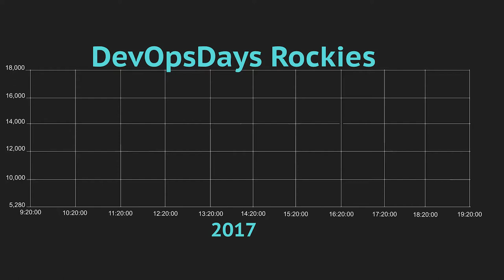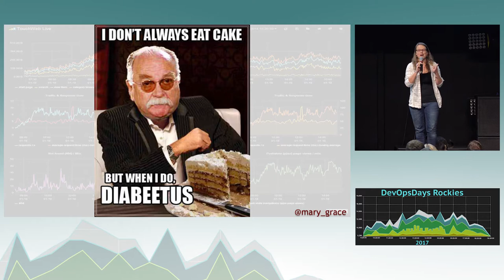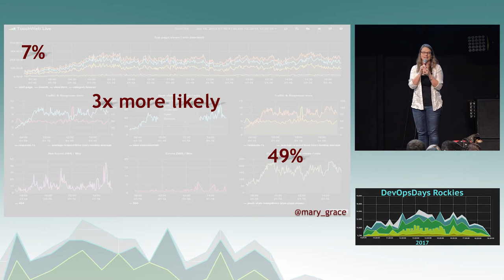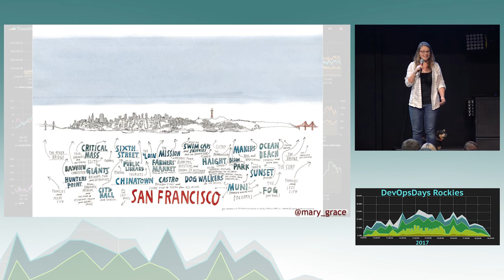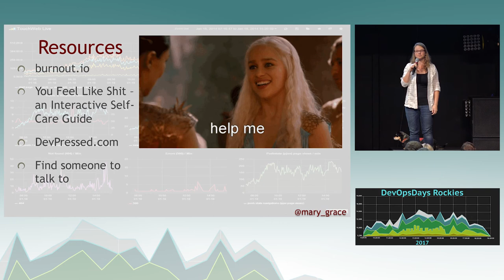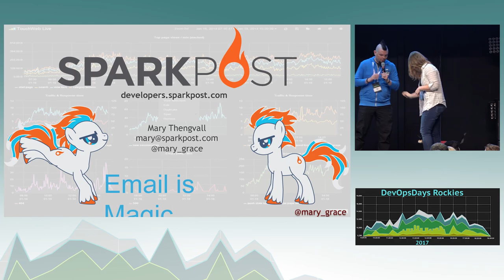DevOpsDays Rockies: The Care and Monitoring of You by Mary Thengvall